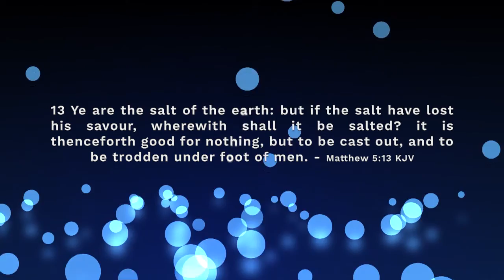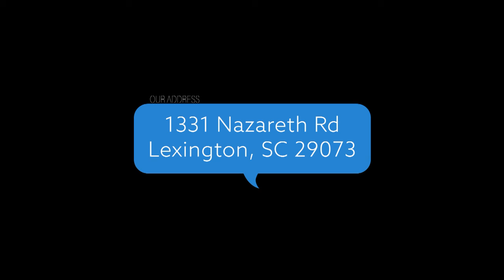Making a Difference by Bishop Mark Crumpton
From the Series "Now What?"
Lexington Church of God Sunday Worship Service